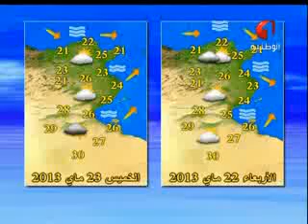النشرة الجوية 20 05 2013